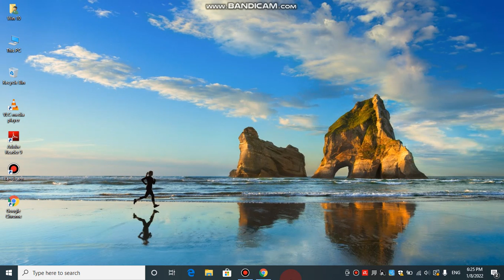BIG ACHIEVEMENT | MY CHANNEL OPTIMIZED ON GOOGLE !!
HELLO FRIENDS,
HOPE AAP SAB LOG ACHE HONGE AND FRIENDS AAJ KE ISS VIDEO ME MAI APKO BATA RHA HU KI MERA CHANNEL AB GOOGLE K SEARCH ENGINE PAR BHI AA CHUKA HA .
SO FRIENDS IN THIS AAP SABHI LOGON KA EK MEHATVAPURN SUPPORT RHA HA AND THANKS A LOT DEAR SUBSCRIBERS..
SO MUJHE INSTA PAR FOLLOW KRLO SABHI :  official_pranav_yt
and thank you so much once again